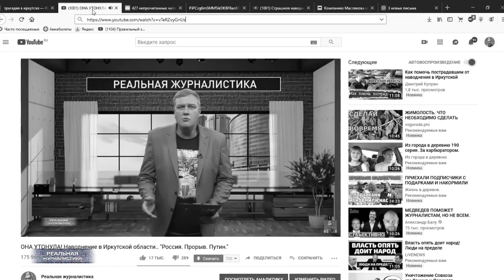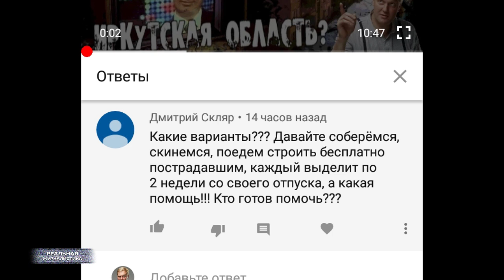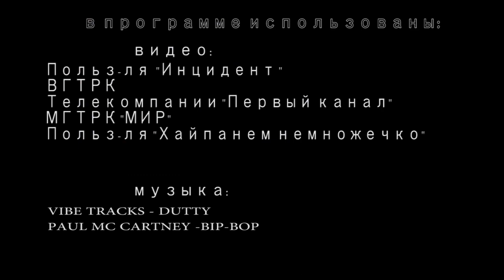Путин и ЕР снова предали свой народ. Все еще им верите?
Вот вам, друзья, еще один конкретный пример того, чем на самом деле занимается наша власть в лице партии номер один. Если вы за 20 лет этого так и не поняли. Сплошная показуха, вранье.. и работа на отчетность. Только примазываться к чему-то умеют. Построили где-то стадион или детский садик за бюджетные деньги.. За бюджетные. Эти тут же бегут - проект был реализован при поддержке партии Единая Россия. Бессмертный полк 9 мая проходит - опять их уши ото всюду торчат. У них даже программы политической нет - мы партия президента. Сейчас вот история с гуманитарной помощью этой. (пауза) Блин.. вот не даром, негласным символом нашей нынешней власти является медведь. Очень правильный символ. Потому что.. ну, какая первая ассоциация у вас возникает при упоминании о медведе? Правильно.. пришел, разворотил улей, который не строил. И сожрал чужой мед. Попробуй его поругать... встанет на дыбы, начнет реветь, зедерет чего доброго. Не так? К слову, если повнимательнее к тому символу присмотреться, так там - вообще козел нарисован. Это "Реальная журналистика", подробности дальше. Поехали!